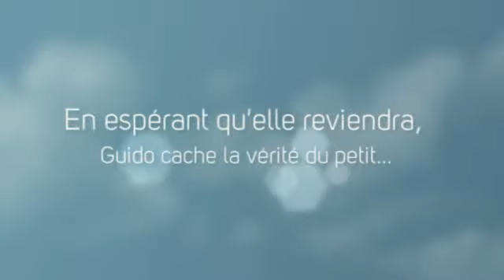Guido e Tatu